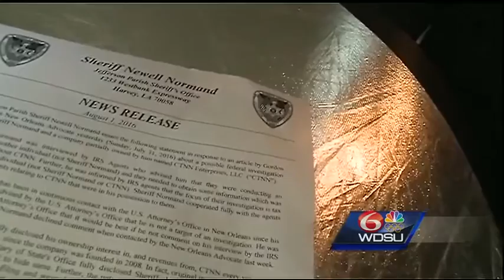Jefferson Parish sheriff responds to allegations surrounding private business, IRS investigation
Jefferson Parish Sheriff Newell Normand said an investigation by the Internal Revenue Service is focused on someone other than him.